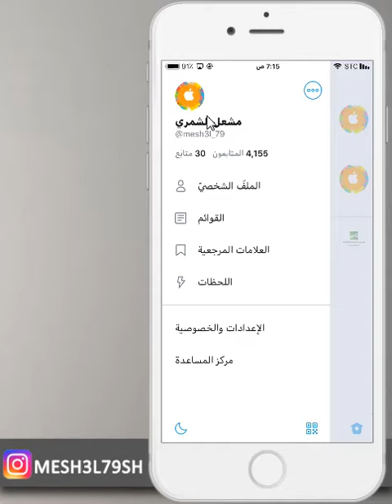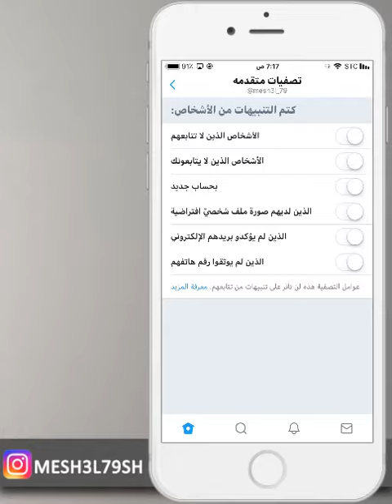كتم التنبيهات من الحسابات الوهمية والمزعجين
mesh3l_79

سكايب
MESHAL-79